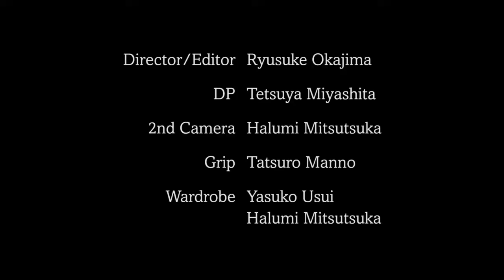STAY FREE / Mari Koda vs My Hawaii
即興同士のぶつかり合い！全員初対面の全編アドリブ！世界的ダンサーMari Kodaと鹿野洋平率いるLAで活動中のロックバンドMy Hawaiiの異色のコラボレーション。「ダンスが加わることにより、目に見えない音楽が見ることができる」どんな音楽にも即興で振り付けをするMari Kodaはいったいどんなダンスを見せてくれるのか！

Mari Koda
2008年、米ディズニー配給のハリウッド映画「ステップ•アップ2ザ•ストリート」の一般公
募オーディションに参加。1500人の中から選ばれ準主役「ジェニー•キド」役で、ハリウッドデ
ビューを果たす。この映画は歴代ダンス映画の興行成績をたった1週間で塗り替え、世界50カ国
以上で劇場公開され世界中にダンスブームを引き起こした。特に彼女の役柄はアジア人ダンサー
達に大きな夢を与え、アジアにおけるダンスブームを揺るぎないものにした。
続編である「ステップ•アップ３D」(2010年)は、記念すべき世界初の3Dダンス映画であり、
ニューヨークで撮影された初の3D映画であったが、彼女はディズニーからの強い要望でジェニ
ー•キド役で再度出演し、全米公開と同時に大ヒットを記録した。
その後、2012年「ステップ•アップ•レボリューション」2014年「ステップ•アップ５」もまた
世界50カ国以上で劇場公開した。このシリーズに4作連続出演している女優は彼女だけであり、
ハリウッド映画のシリーズ作品に4作連続出演している日本人俳優は2019年現在、甲田真理た
だ一人の快挙である。（国内ではディズニージャパンからDVD販売されている。＊2019年現
在 ）「ステップ•アップ」シリーズでの活躍が鮮烈な彼女だが、2004年に初めて女優として出
演したカナダ映画「OVERLOOKERS」は、カナダフィルムフェスティバルにて、ベスト•フュ
ーチャーフィルム賞を受賞。同映画は2005年、LAインディペンデントフィルムフェスティバル
でもベストディレクター賞を受賞している。

My Hawaii
My Hawaii は、アメリカ・ロサンゼルスで2013年に結成 、ロサンゼルスでは "The Echo” を拠点とし活動中。メンバーは、鹿野洋平(Vo&G)を中心とし Justn Deming (Gt)、Daniel Seeff (Ba)、Miles Senzaki (Dr)、Jens Kuross (Keys), Staci Chou (Marimba, Keys) の6人。
2013年 5月 1stアルバム 「Exotic Sounds of My Hawaii」をリリース、同年8月に4曲入りEP「Definition of Friends」を、マムフォード・アンド・サンズからリスペクトを受ける エドワード・シャープ・アンド・ザ・マグネティック・ゼロズ が運営するレーベル：コミュニティ・ミュージックよりリリース。「Definition of Friends」からの先行曲「Fingers Numb」 は、全米スターバックスのオフィシャルプレイリストにニールヤング、ポールマッカートニーらとともに入り、現在も店内ヘビーローテーション中。　そして２０１６年春、２ndアルバム「Mood Matters」をフレークレコードよりリリース。
また、鹿野は日本のアーティストとの交流も深く、「斉藤和義 LIVE TOUR 2014 ”RUMBLE HORSES”」のツアーメンバーとして参加。同ツアーのオープニングアクトも務め、最新作「風の果てまで」にも参加している。
2016年 桃井かおり主演監督作品「火　hee」のスコア作曲も担当した。

★Music
My Hawaii

★ Camera & Lens
Sony A7R3
Canon 5DM2
Canon EF100mm F2.8L IS USM

★ Tripod
Manfrotto 055XPROB Tripod
Manfrotto 701HDV